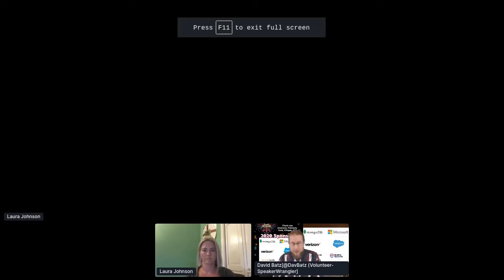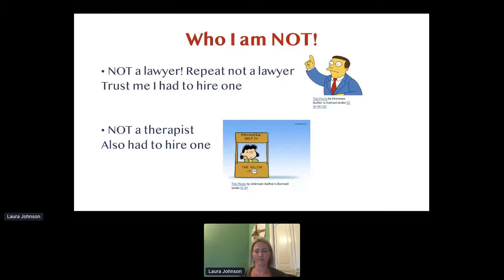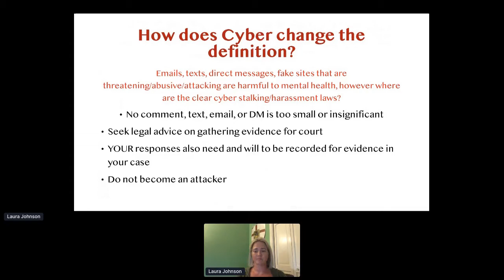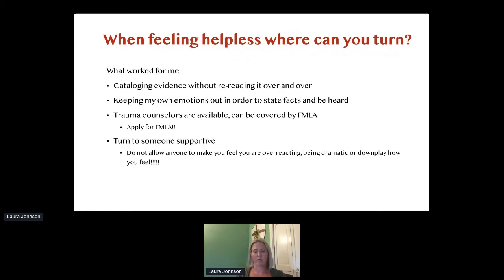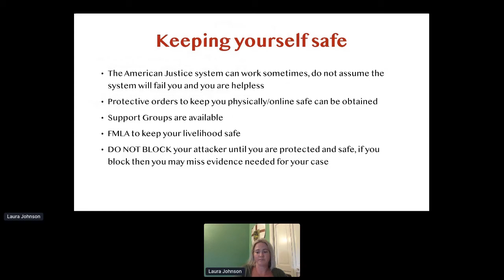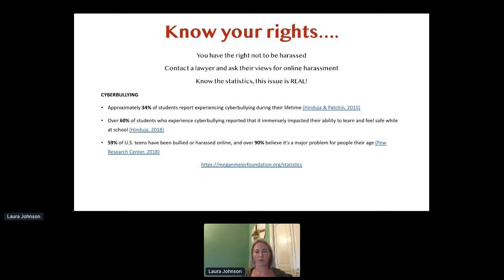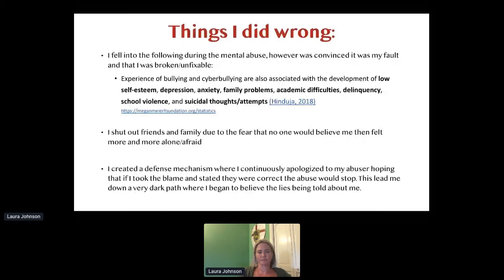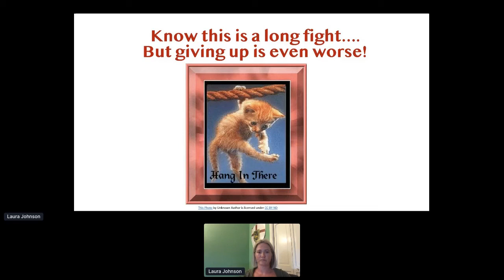Diana Initiative 2020 - Laura Johnson - Cyber Harassment: Things I wish I knew when sh1t went...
Diana Initiative 2020 - Laura Johnson - Cyber Harassment: Things I wish I knew when sh1t went sideways

Cyber harassment is a grey area in both legal and forensic capability. Protecting one’s self can feel impossible, however it is not!

Are words on the internet/emails/private messages considered harassment, seen as threatening, or just freedom of speech?

I will share the first-hand extensive knowledge on options. Life tossed me a curveball, which resulted in a life experience which lets me share how to help individuals through a series of options to be protected and for additional help.

Do not feel helpless, evidence can be gathered. Protective orders can be obtained. Individuals who have been harassed causing mental trauma have the right to file for FMLA (NOT just for babies folks!). This allows them to take the necessary time off work without having a fear of losing employment.

The options provided will include tips on how to document and obtain evidence, tips for interviewing lawyers to find an attorney that meets specialized standards for cyber, and how to reach out to get help that can protect an individual in their career.

I truly wish I knew during my experiences these options and by sharing my experiences, as long as one person is helped, then it makes my adventure worth it.